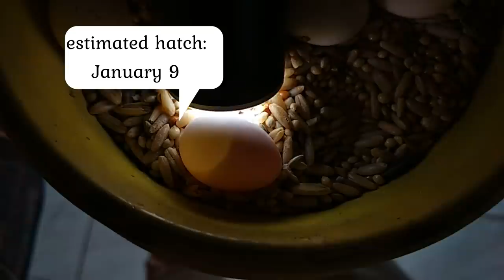INFERTILE NA ITLOG? BAKIT KAYA?